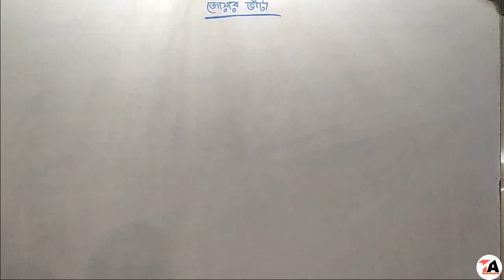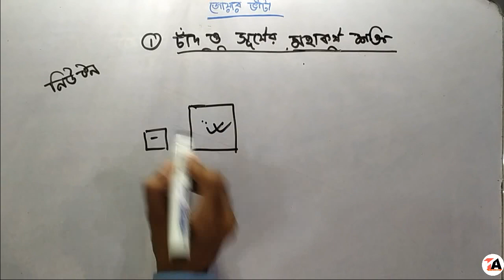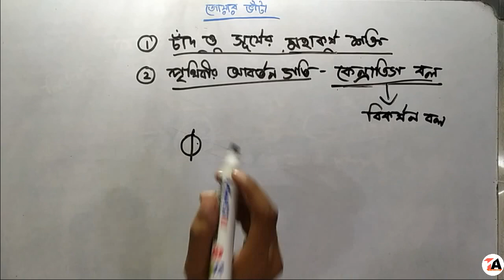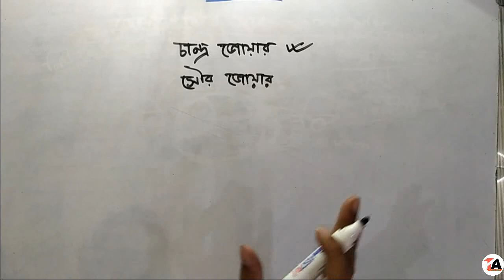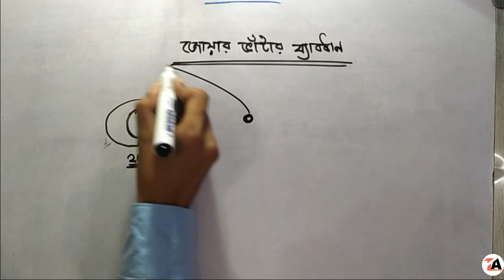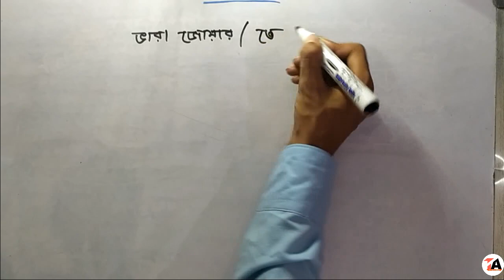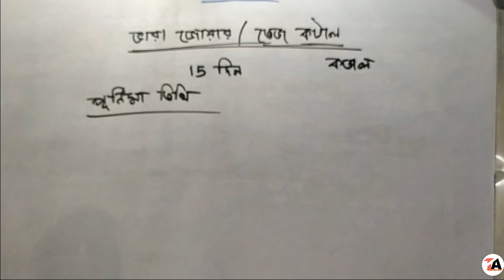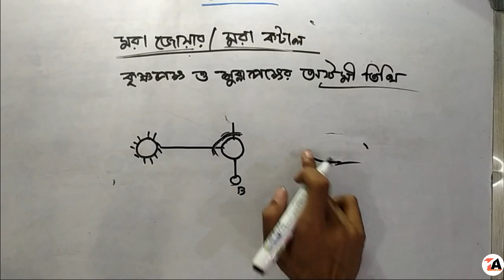প্রাকৃতিক ভূগোল | জোয়ার ও ভাটা | For Madhyamik, WBCS and other exam